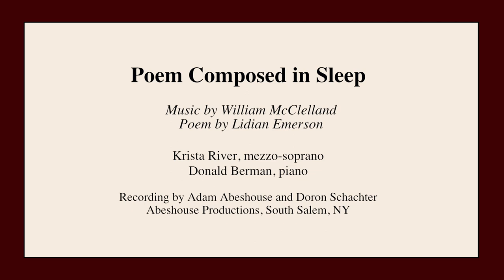William McClelland - Poem Composed in Sleep featuring Krista River and Donald Berman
Poem Composed In Sleep - text by Lidian Emerson
Album: Where the Shadow Glides
Naxos Records - American Classics imprint

Krista River, mezzo-soprano
Donald Berman, piano
Adam Abeshouse - Producer, Engineer, Mixing, Editing, Mastering
Doron Schachter - Videography
Recorded at Abeshouse Productions, Westchester, NY

I discovered the unpublished Poem Composed in Sleep in a biography of Ralph Waldo Emerson, The Mind on Fire, by Robert D. Richardson, Jr.  The poem was written by Emerson's second wife, Lidian Emerson (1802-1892), and is a love song in which the writer asks about different places she and her partner might walk. This song, like Autumnal, is dedicated to my wife, Jean McClelland.

Purchase Links:
naxos.lnk.to/McClelland